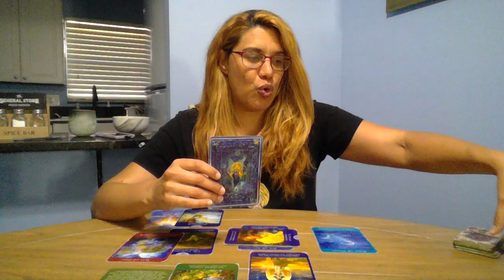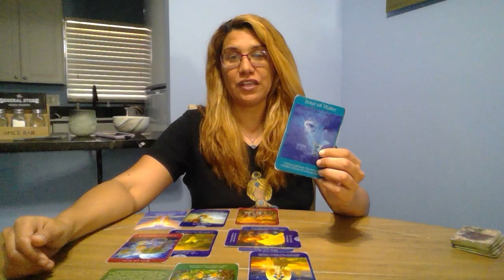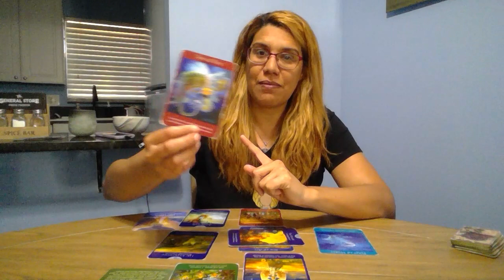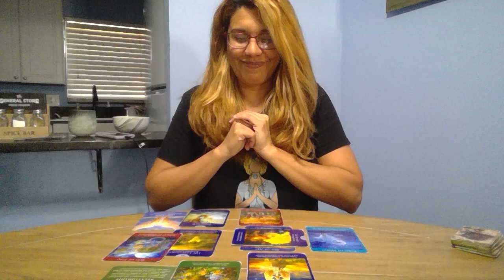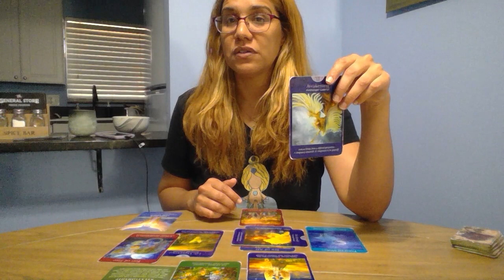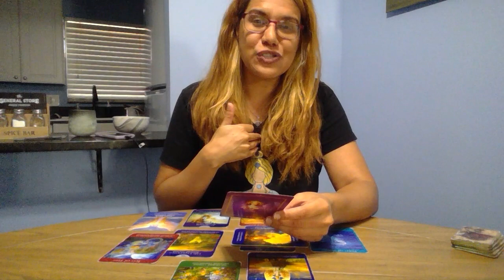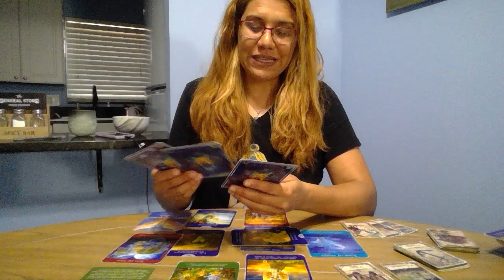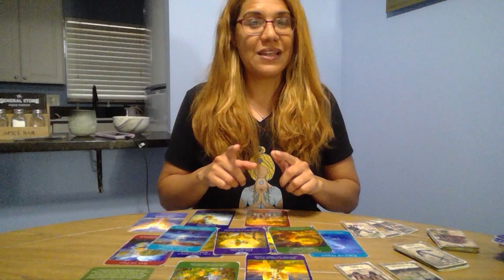Escorpio Toma tu poder de regreso - Abril 2024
Me pueden seguir en:
Mi canal de Youtube en Ingles: HealingSoulbright